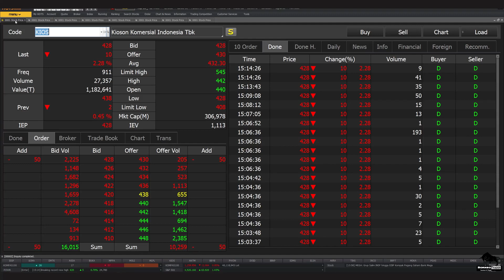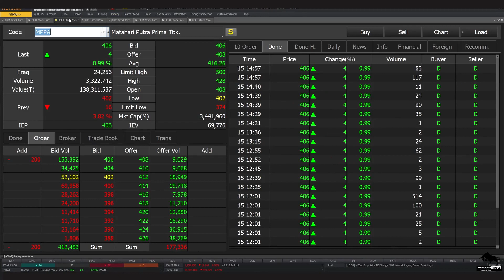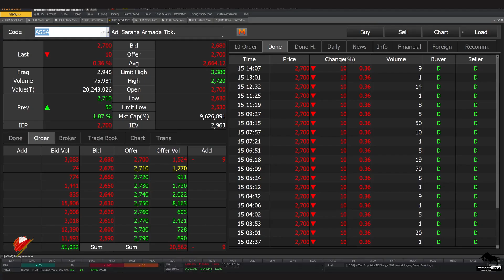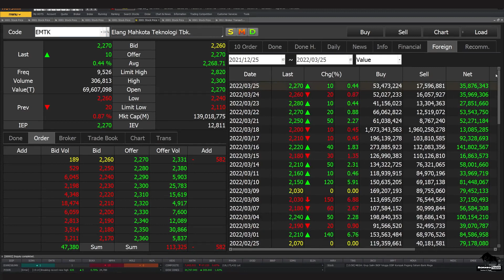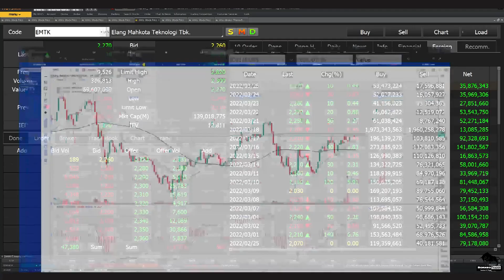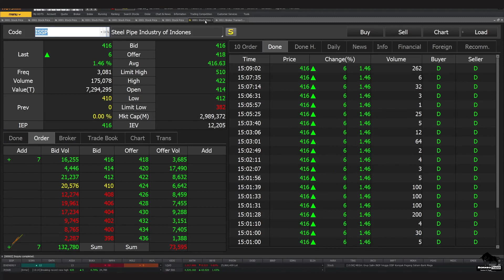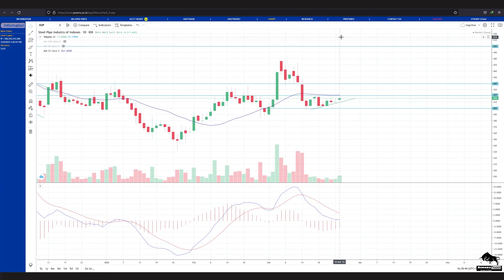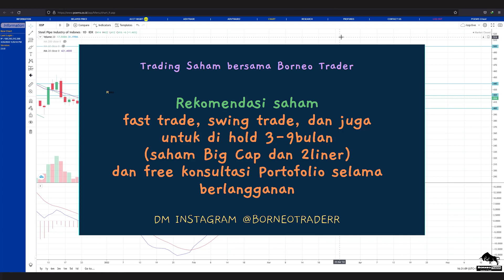Analisa Teknikal KIOS MLPL MPPA BUKA ASSA EMTK SCMA ISSP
bisa hubungin
2. DM Instagram @borneotraderr   (R-nya 2)

 0:00 - Intro
 0:23 - KIOS
 2:17 - MLPL
 3:23 - MPPA
 4:45 - BUKA
 6:23 - ASSA
 7:30 - EMTK
 9:10 - SCMA
10:22 - ISSP
12:48 - Grup Trading Borneo Trader